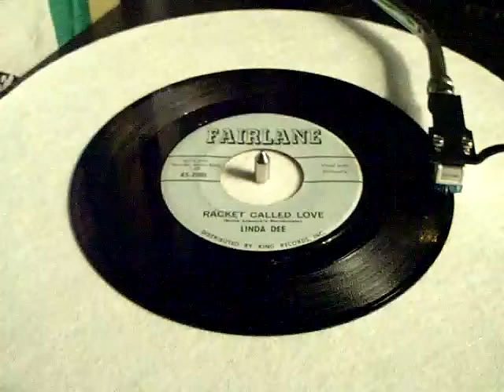Linda Dee - Racket Called Love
A Fairlane Prod. 1961